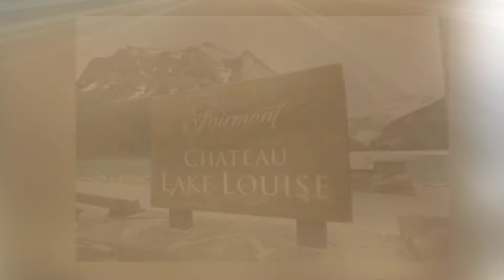Lake Louise Family Photography | Burnett Photography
Lake Louise Family Portraits with Othman, Manar and Baby Lulu. By Lake Louise Photographers, Troy & Shirleen Burnett,  Burnett Photography.
Lake Louise is a gorgeous place for family portraits.  We specialize in portraits of all kinds and would love to create beautiful family pictures for you.